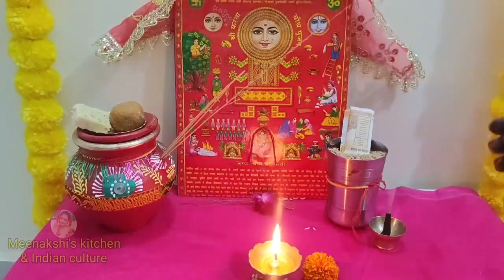करवा चौथ की संपूर्ण विधिheppykarvachuoth ek baar video jarur dekhe 😊myfirstvlog